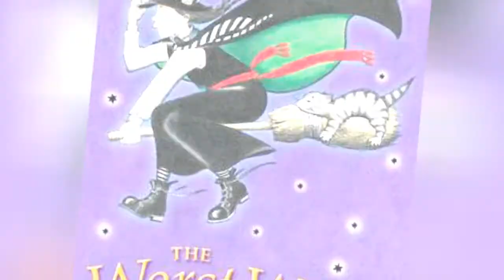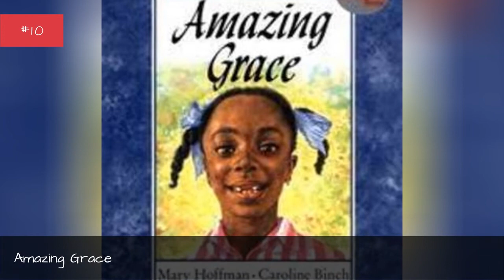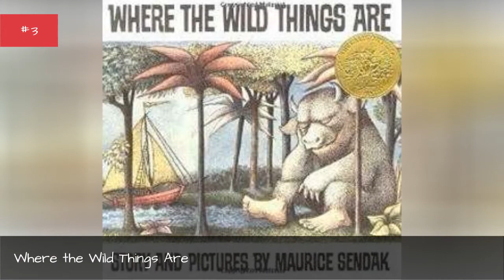Good Books For 6 Year Olds 🐊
This list is chock fullgreat books for 6 year olds, ranked from best to worst by user votes. The best books for 6 year olds range from chapter books for Mom and Dad to read to great books for young readers to enjoy on their own. Some good books for six year olds help kids build reading skills, while other great books for 6 year olds are educational tell exciting stories. Many of the best books to read to 6 year olds have captivating illustrations to accompany the stories, keeping young readers engaged.What kinds of stories will you discover on this best books for 6 year olds list? The playful rhymes and illustrations of Dr. Seuss may typically be associated with younger kids, but the author whose real name is Theodor Seuss Geisel has many stories that are great for six year olds, too. The lessons in The Lorax and The Sneeches are especially enjoyable for this age group. Flat Stanley is another fun book that you can read to a six year old.The Giving Tree is a thoughtful book that sparks further discussion after you finish reading it. Other great stories that appear on this top books for six year olds list include Amazing Grace, A Bad Case of Stripes, and If You Give a Pig a Pancake.Do you have a favorite book to read to six year olds? Give the best stories a thumbs up and please add any great books any six year old would love reading if they aren't already listed. more
0:00 - Intro
0:00:08 - If You Give a Pig a Pancake
0:00:15 - The Worst Witch
0:00:22 - Little Bear
0:00:29 - Flat Stanley
0:00:36 - Bear Called Paddington
0:00:43 - My naughty little sister
0:00:50 - The Sneetches and Other Stories
0:00:58 - The Sheep-Pig
0:01:05 - Green Eggs and Ham
0:01:12 - Doctor DeSoto
0:01:19 - A Bad Case of Stripes
0:01:27 - Amazing Grace
0:01:34 - Rikki-tikki-tavi
0:01:41 - Diary of a Wimpy Kid
0:01:48 - The True Story of the Three Little Pigs
0:01:56 - The Lorax
0:02:03 - Sylvester and the Magic Pebble
0:02:10 - The Cricket in Times Square
0:02:17 - Where the Wild Things Are
0:02:24 - The Giving Tree
0:02:31 - Charlotte's Web